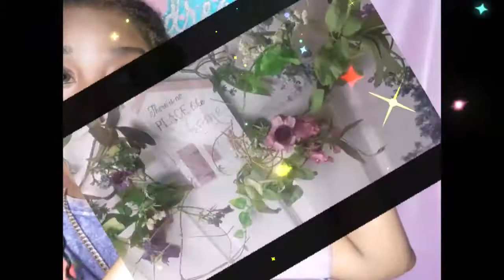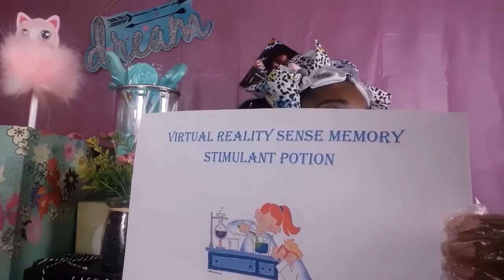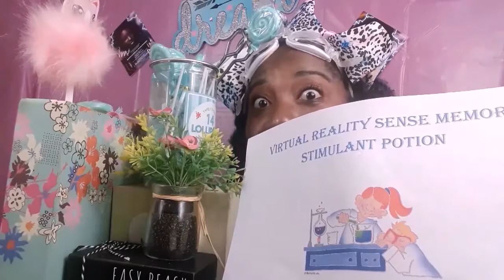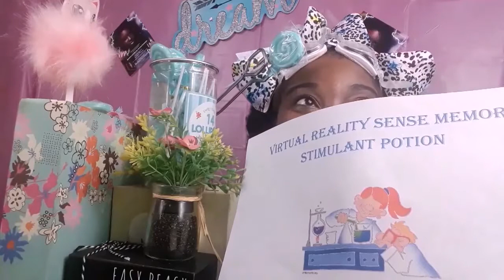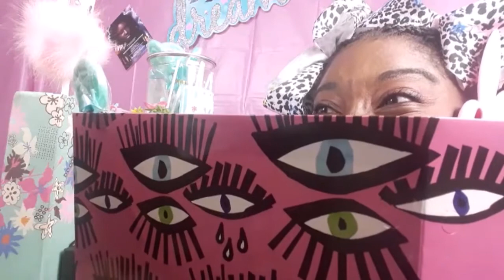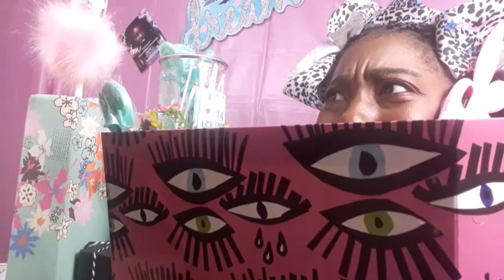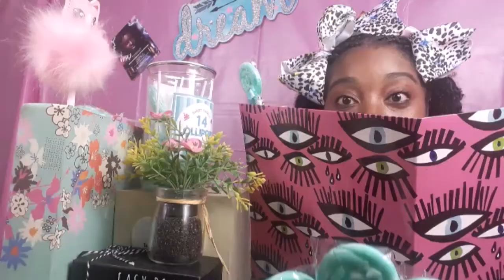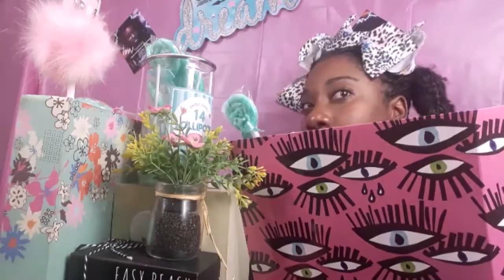Babysitter Wars "Freaky Friday" (Episode 3)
Fun New Series based on the Youth, their Technology & Pop Culture!! 1st season explores the "World of Roblox" and so much more!